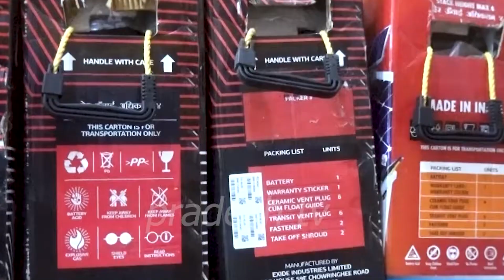डिजिटल कम्प्युटर एण्ड इलेक्ट्रोनिक्स वल्ड परिवारकोतर्फबाट सबैलाई दसै तिहार र छठपर्व २०८० कोशुभकामना